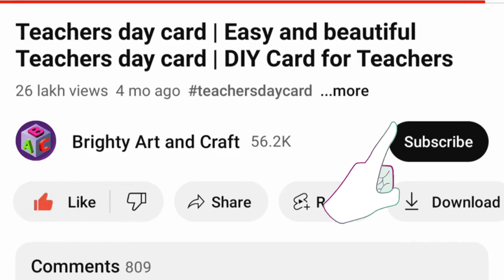Easy and Beautiful Thank You Card | Thank You Card for Teachers |Teddy Card making| Teacher Day Card